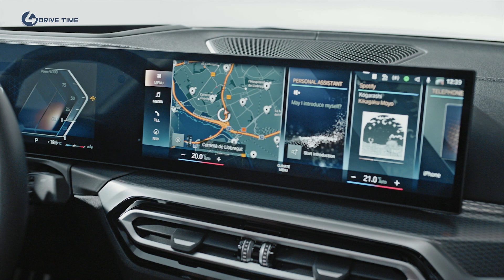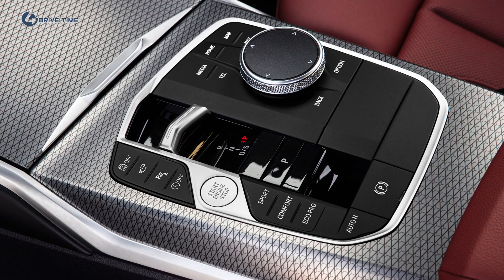2023 BMW 3 Series facelift – Interior, Exterior and Driving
Few vehicles are as important in BMW's lineup as the enduring 3 Series. There's a refreshed model for 2023 striving to keep it competitive in the luxury sports sedan segment, offering a few changes on the outside offset by a substantial interior update. Additional technology in the form of BMW's iDrive 8 Operating System makes the most of the sedan's new cockpit.

Let's take a quick look at what's new on the outside. Considering recent BMW vehicle debuts, one might view the 2023 3 Series refresh as rather conservative. You won't find split headlights or a deep-drive grille, though the lower grille on the fascia is bigger. The corner vents are redesigned with a distinctive L shape, which is mirrored in the LED elements of the new headlights. The notches on the bottom of the lenses are gone, with the corresponding sharp body lines on the fascia significantly toned down. The kidney grille is a bit wider, and the overall result is a cleaner face versus the outgoing model.

You'll find a similar motif at the rear, though far less dramatic. Taillights retain their overall shape but are slightly thinner. The redesigned rear fascia incorporates more L shapes with vertically-oriented reflectors set into black housings. They taper downward, meeting at the base with exhaust outlets on each side. Other exterior touches include special retro-style BMW Motorsport roundels on the hood, trunk, and wheel caps for M340i models, honoring the 50th anniversary of BMW M.

The big news for this refresh comes inside with a glass dash makeover, and it's far from conservative. As expected, the 3 Series gains a massive curved display that seamlessly blends the driver instrument panel with the center infotainment screen. The driver gets 12.3 inches of digital real estate for vital information, with a 14.9-inch screen holding station in the middle. The glass cockpit required changes to the central dash, where you'll find slimmer vents and relocated climate control functions. Moving to the center console, the shift selector for the eight-speed automatic transmission is now replaced with a much smaller toggle lever.

Along with the snazzy new greenhouse comes more tech, specifically with the sedan's iDrive system now running OS 8. BMW says the graphics and menu structure incorporates a smartphone-style appearance, with functionality making more use of voice commands. There are more digital features for driver and passengers to access, including the cloud-based BMW Maps navigation system, which is standard in all 2023 3 Series models. 5G connectivity is also available, with up to 10 digital devices able to connect and use it.

Under the skin, you'll find the same powertrain options from the outgoing 3 Series. That includes the turbocharged 2.0-liter four-cylinder engine in the base 330i, making 255 horsepower. It's paired with electricity in the 330e plug-in hybrid for 288 combined hp. The M340i ups the ante with BMW's turbocharged 3.0-liter I6 making 382 hp. The 330e and M340i are available with the automaker's xDrive all-wheel-drive system, and for 2023, 18-inch wheels are standard across the board.

BMW isn't ready to talk price for the new 3er just yet. By comparison, the 2022 330i starts at $42,445 and the M340i is $55,695, including destination charges. Expect updated pricing closer to the 2023 BMW 3 Series market launch in the US, currently slated for July.

Source: BMW

Sedan & Touring Driving 00:00
Sedan Exterior 02:02
Touring Exterior 02:38
2023 BMW 3 Highlights 02:59
Sedan Interior 03:19
Touring Interior 04:08